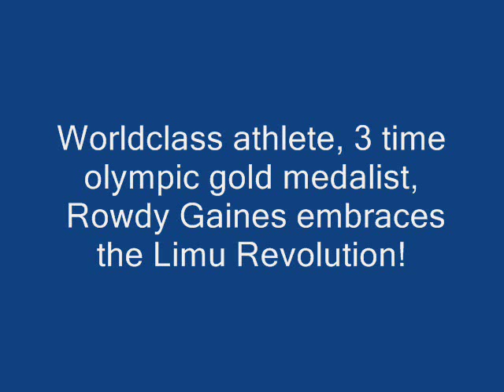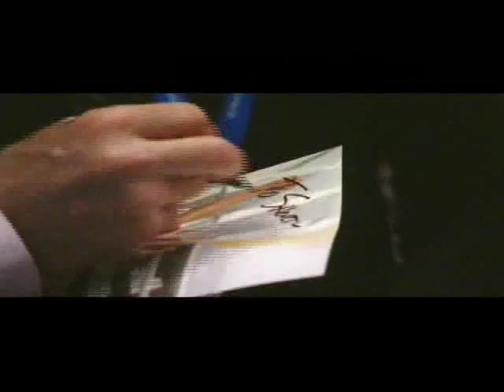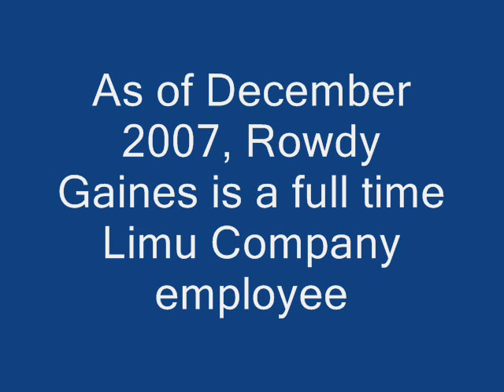Olympic Champion Rowdy Gaines obsessed with Original Limu!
Rowdy Gaines, a three time olympic gold medalist in swimming, spokesman for ESPN and for AmericanExpress, was the official spokesperson for The Limu Company (TLC) LLC  until December 2007, when he became a full time employee of the company.